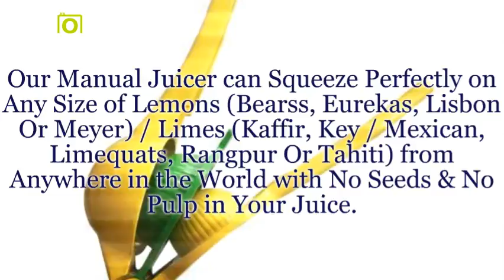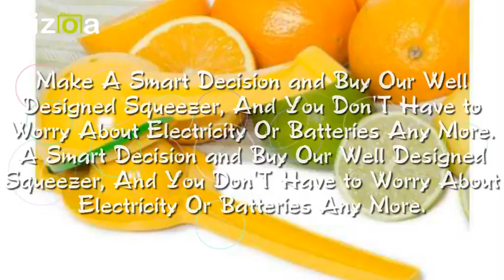Kizoa Movie - Video - Slideshow Maker: Lemon Squeezer with Lemon Zester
Lemon Squeezer with Lemon Zester